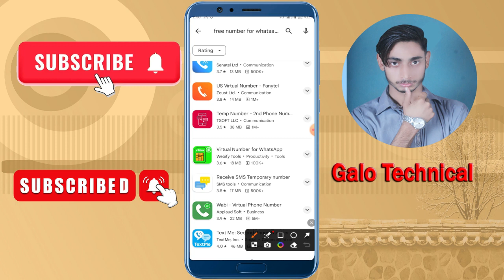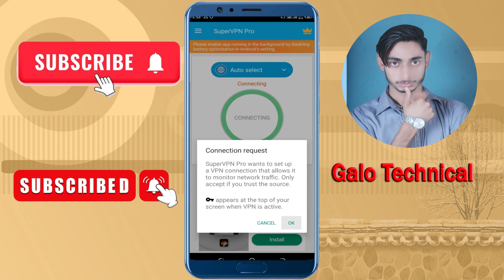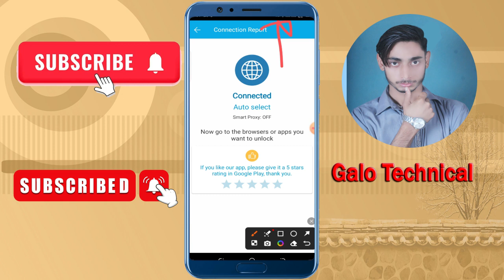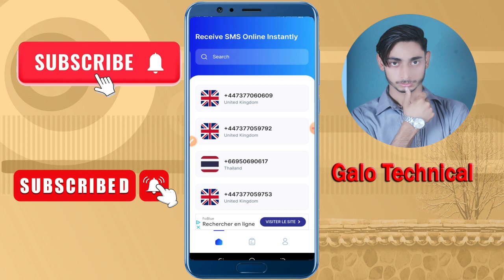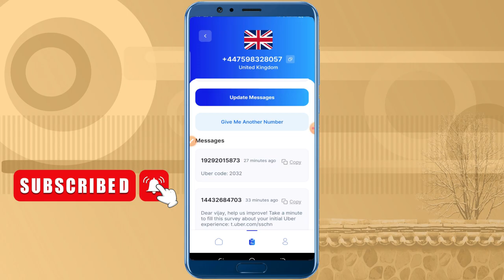How To Get Free Number For Whatsapp // Virtual Number Se WhatsApp Account Kaise Chalaye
virtual number se whatsapp kaise banaye 2024

Free number per Whatsapp Kaise Banaye
 Whatsapp Number 2024
 How to Create unlimited Whatsapp Account 2024

bahar country number per whatsapp kaise banaye 2024

Get UK (+1) number for whatsapp | How to create whatsapp account 2024

whatsapp free number account kaise banaye 2024
fake whatsapp kaise banaye
us number whatsapp fake account
virtual number se whatsapp kaise chalaye
usa ka number se whatsapp kaise banaye
private number se whatsapp kaise banaye
fake whatsapp account 2024
bina mobile number se whatsapp kaise chalaye
whatsapp account free number
whatsapp usa number se whatsapp kaise chalaye
whatsapp with free number
bahar ke number se whataapp banaye
free number for whatsapp
fake whatsapp mobile number
how to create international whatsapp account
bina number ke whatsapp kaise chalaye
create unlimited whatsapp account
how to create whatsapp account
how to use usa number on whatsapp
How to get free virtual number for WhatsApp 2024
generate american number for phone verficiation
virtual number for whatsapp 2024

how to create free usa number for whatsapp 2024
how to get us number for whatsapp 2024
how to get free usa number for whatsapp verification 2024
virtual number for whatsapp,get a free usa phone number from any country
free us whatsapp 2024
how to get usa number for whatsapp verification